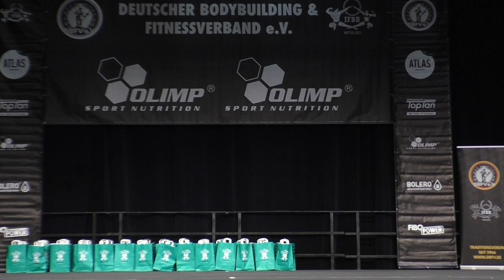Mens Physique Gesamtsieg @ Int Deutsche Meistesschaft 2019